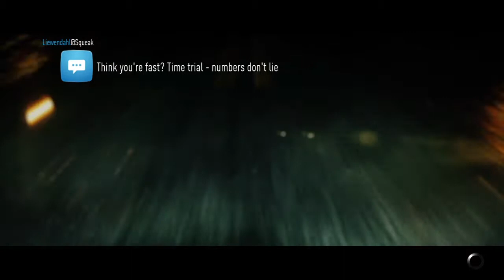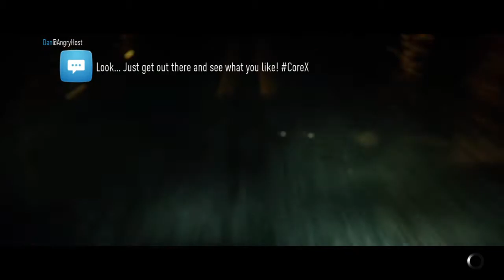Need for Speed™ part 9